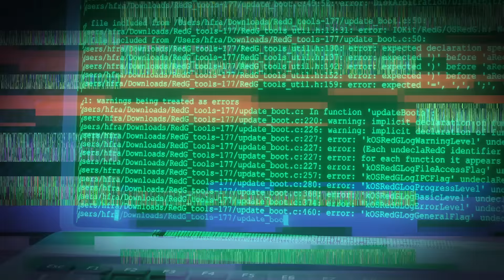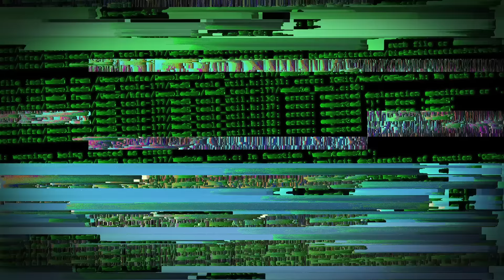Will Sparks - My Company (Official Audio)